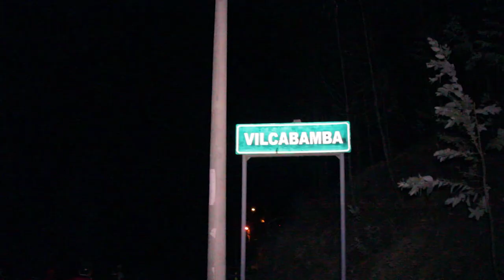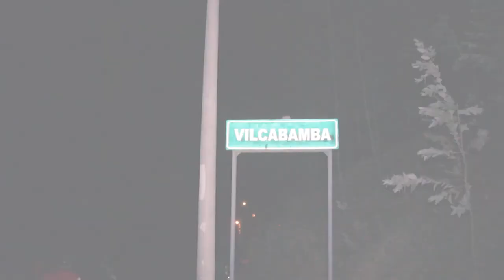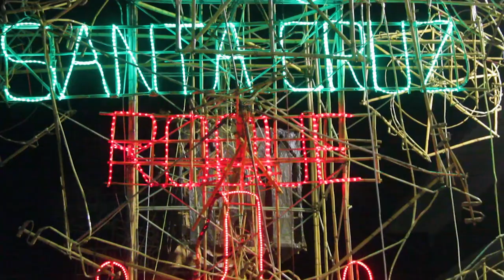FIESTA RELIGIOSA EN HONOR AL SR. DE EXALTACIÓN VILCABAMBA PASCO (Retorno y Llegada la Plaza )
TUKILLA PERU PRESENTA LA FIESTA RELIGIOSA EN HONOR AL : SR. DE EXALTACIÓN  VILCABAMBA -PASCO 2022 - Retorno y llegada a la Plaza
MAYORDOMOS 2022  Sr. Enrique Santa Cruz Flores y Esposa Sra. Maribel Roque de la Cruz